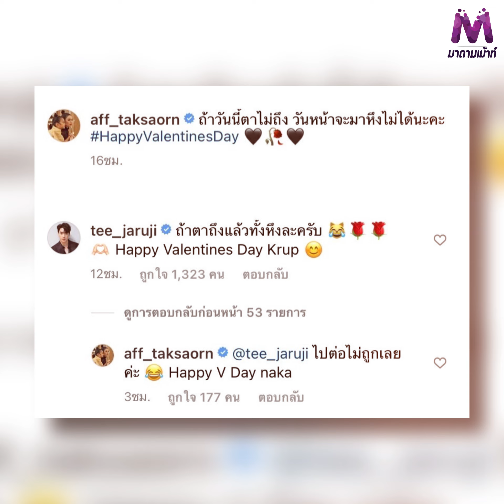"ตี๋ ธนพล" ตอบชัด! หลังคอมเมนต์แซว "แอฟ ทักษอร" บ่อยๆ เตรียมเดินหน้าจีบจริงหรือเปล่า?